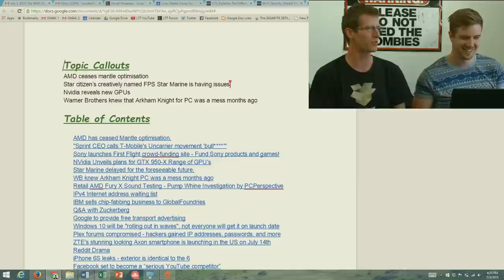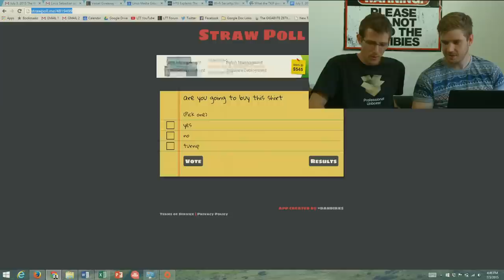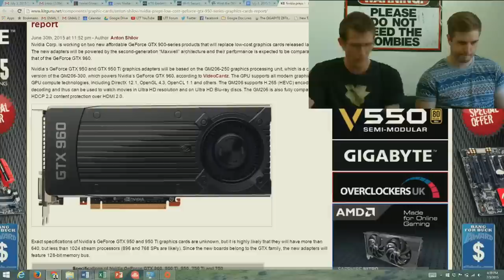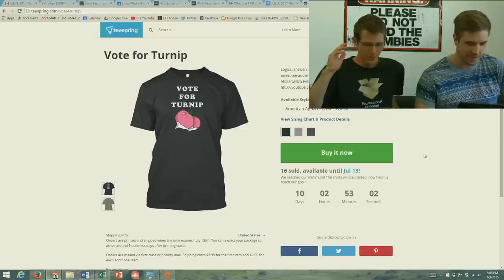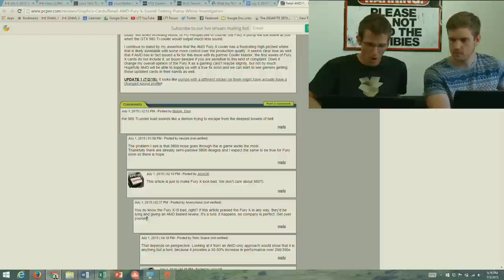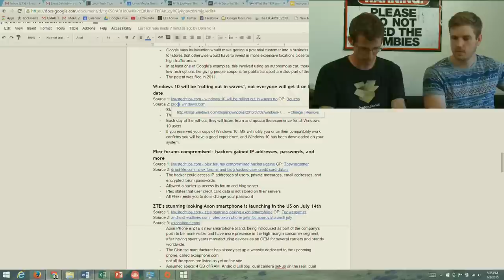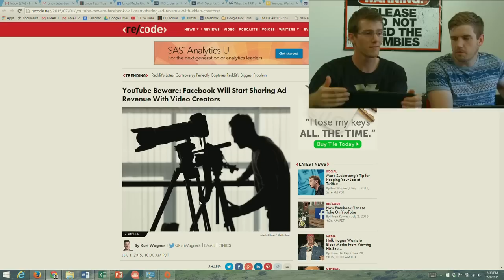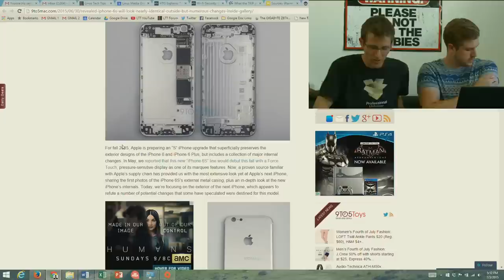The WAN Show - Mantle is DEAD (called it) and Arkham Knight always sucked - July 3, 2015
Squarespace offer code LINUS to save 10%.

Timestamps courtesy of cloclo8003 & JJMC89

00:01:38 - Intro
00:04:00 - AMD has ceased Mantle optimisation
00:04:56 - Linus says no firepole [LOUD]
00:10:42 - Strawpoll: Are you going to buy the turnip shirt?
00:11:14 - New shirt: Vote for Turnip
00:11:50 - Nick joins the WAN show
00:13:24 - Firepoll: The firepole strawpoll poll
00:16:20 - Strawpoll: Luke Pole dancing lessons
00:17:25 - Are you on the air?
00:18:30 - Sony launches First Flight crowd-funding site - Fund Sony products and games!
00:24:00 - Nvidia unveils plans for GTX 950-X Range of GPU's
00:29:09 - Star Marine delayed for the foreseeable future
00:34:37 - Warner Bros knew Arkham Knight PC was a mess months ago
00:44:00 - Retail AMD Fury X Sound Testing - Pump Whine Investigation by PCPerspective
00:50:20 - There is now a waiting list for IPv4 addresses
00:54:18 - Sponsor - lynda.com: visit for a 10-day free trial
00:56:13 - Sponsor - Squarespace: visit and use offer code LINUS to save 10%
00:59:02 - Windows 10 will be "rolling out in waves", not everyone will get it on launch date
01:01:00 - Plex forums compromised - hackers gained IP addresses, passwords, and more
01:04:38 - Facebook set to become a "serious YouTube competitor"
01:08:00 - Strawpoll : Where do you prefer to watch videos?
01:13:00 - MasterCard Selfie Pay
01:14:20 - HTML5 Chat is live on Twitch.tv
01:20:00 - iPhone 6S leaks - exterior is identical to the 6, interior is different
01:21:10 - Reddit Drama